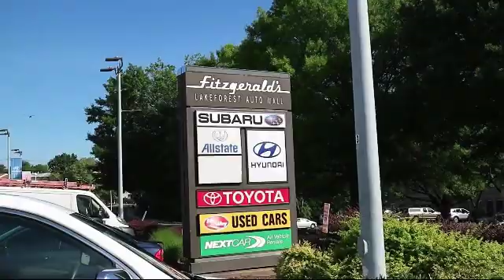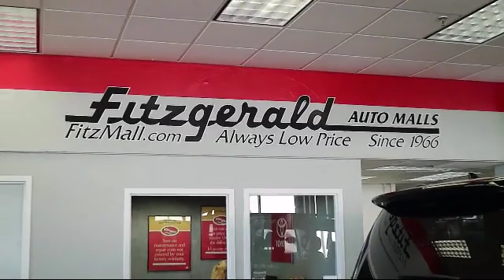2017 Toyota Rav4 Hybrid SUV Limited Awd (natl) Gaithersburg Germantown Clarksburg Rockville Urba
2017 Toyota Rav4 Hybrid SUV Limited Awd (natl) Stock Number: S574386A Vin:JTMDJREV8HD151907.